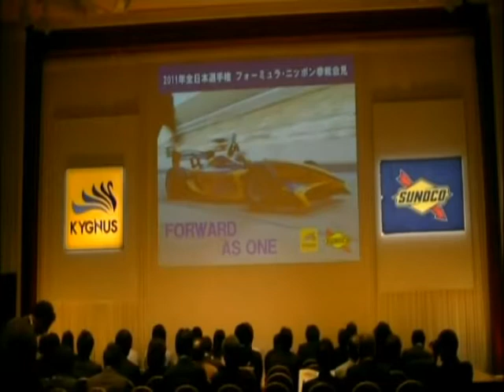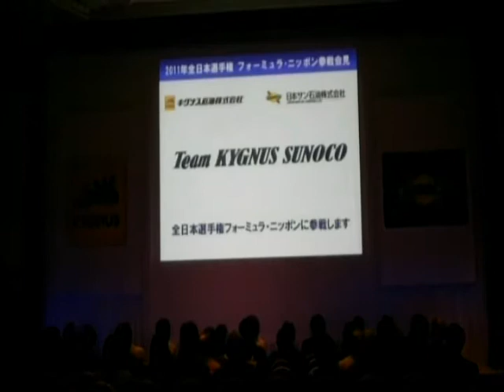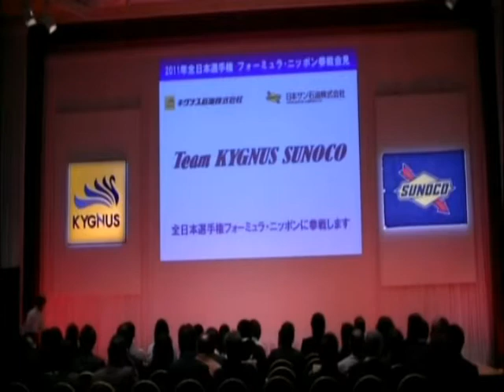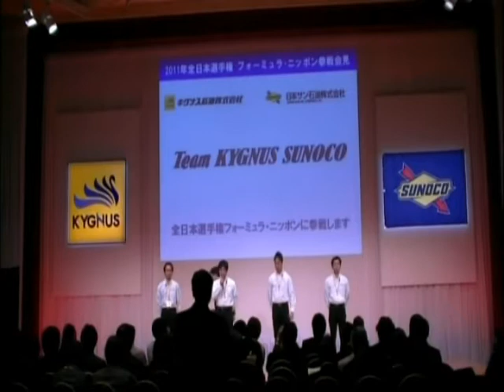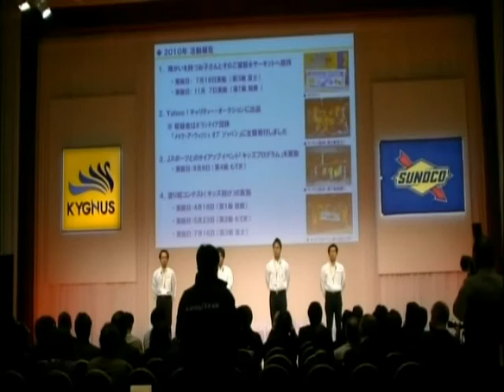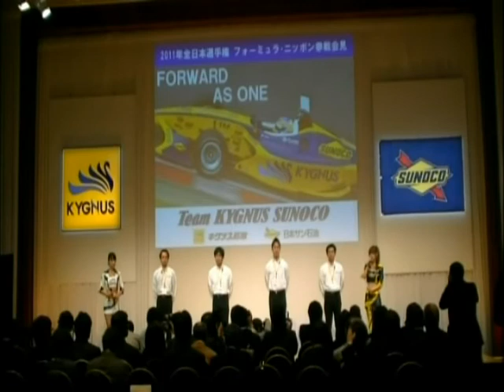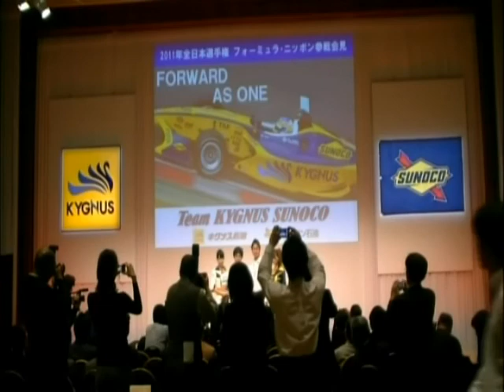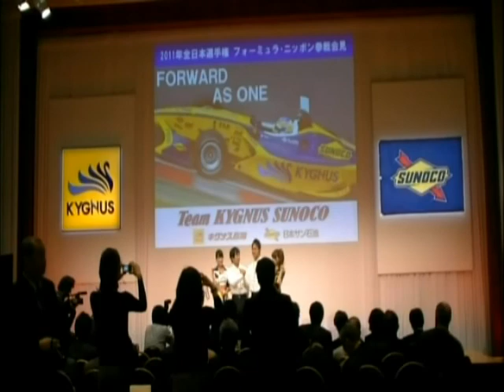KYGNUS SUNOCO Formula NIPPON参戦体制記者発表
2/23 都内ホテルで開催されました、キグナス石油、SUNOCO　2011 全日本選手権フォーミュラ・ニッポン参戦体制記者発表会の模様です。